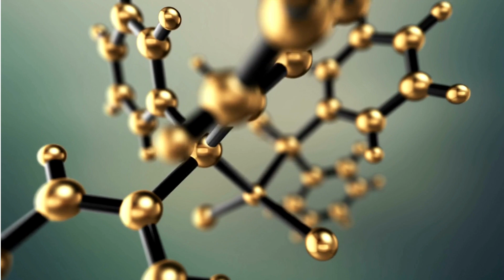Comment booster sa testostérone naturellement: la solution !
Découvrez comment booster la testostérone naturellement avec nos astuces éprouvées. Apprenez les techniques pour une augmentation naturelle de la testostérone. Cette vidéo vous guide pas à pas pour booster naturellement votre niveau de testostérone grâce à des remèdes et aliments clés. Ne passez pas à côté de ces précieux conseils pour renforcer votre bien-être et vos performances.